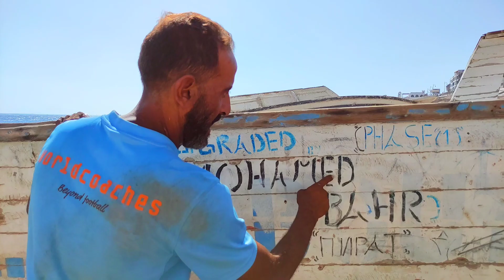РОБИНЗОН КРУЗО в Египте🌴жизнь дикаря на красном море🌴life in the red sea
Помогаю приобрести НЕДВИЖИМОСТЬ ПО ХОРОШИМ ЦЕНАМ💰
ГАРАНТИЯ КАЧЕСТВА И НАДЕЖНОСТИ

🎥Сниму видео на заказ, обращаться в ЛС:
🔥А также у меня вы  можете заказать  НЕДОРОГИЕ  экскурсии по  всему Египту🔥
💲Помощь на развитие  моего канала:
Со всех стран на карту монобанка:
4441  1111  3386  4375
💲Карта сбербанка:
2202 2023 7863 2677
У нас вы найдете много ценной информации 🌍❤️